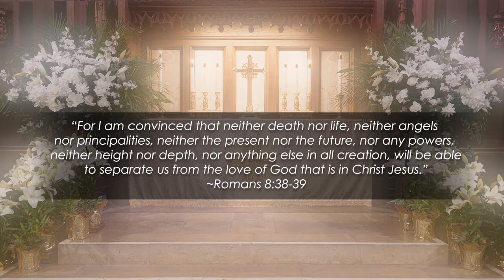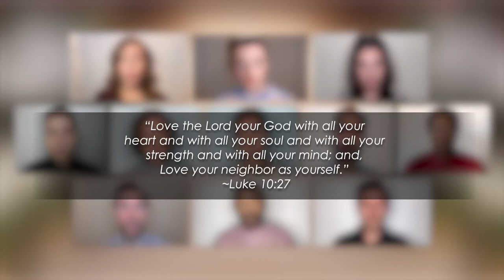Neque Diliges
“Neque Diliges” by DAVID HARRIS

Production Management: David Harris and David Saldaña
Video Editor: David Saldaña, Laurel Irene and Kaspar Abbo
Audio Mixing: David Harris and Molly Pease
Audio Mastering: Marc Doten
Audio/Video Engineer: David Saldaña, Kaspar Abbo, and Marc Doten